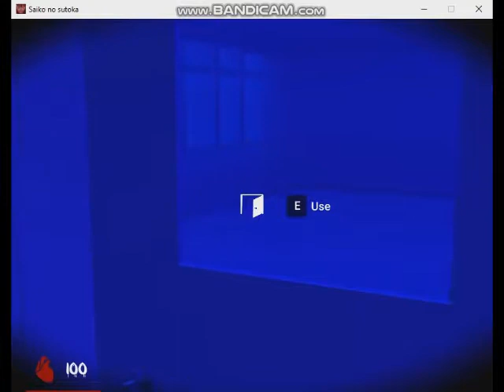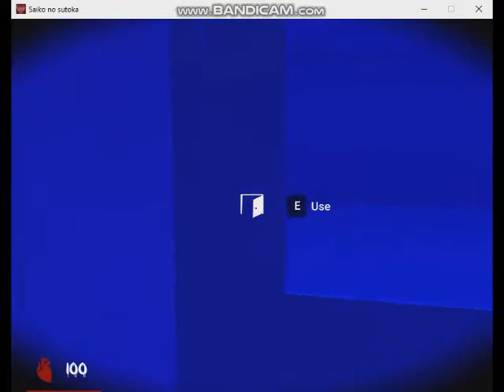Saiko No Sutoka v0.21 Alpha Version - Played as James Senpai Hiding and Seek Run 04